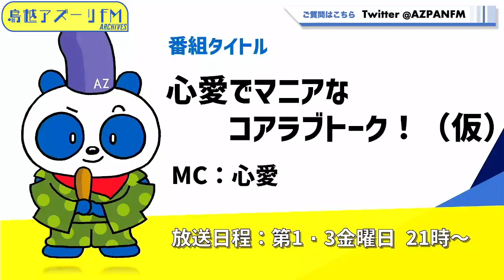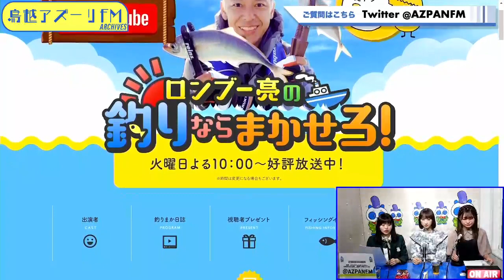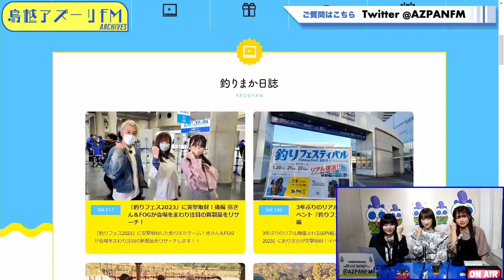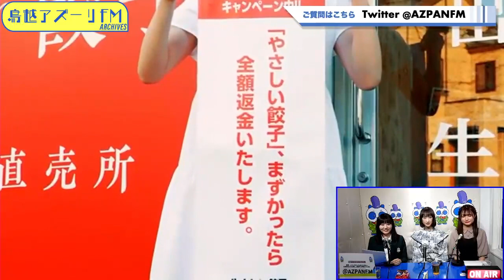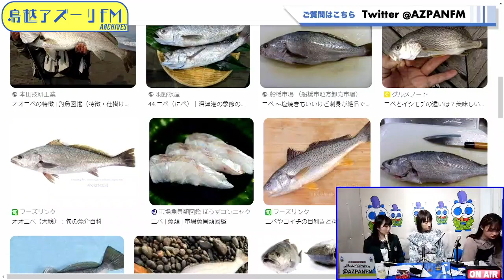2023年02月17日配信 心愛でマニアなコアラブトーク！（仮）MC：心愛 ゲスト：安井まゆ、綾瀬美悠（釣りガール）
MC：心愛
ゲスト：安井まゆ、綾瀬美悠（釣りガール）